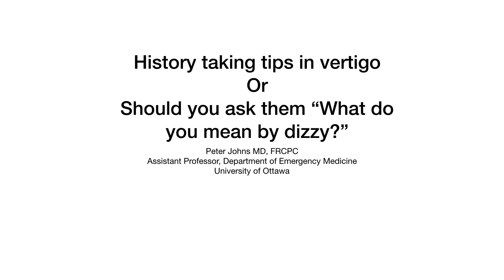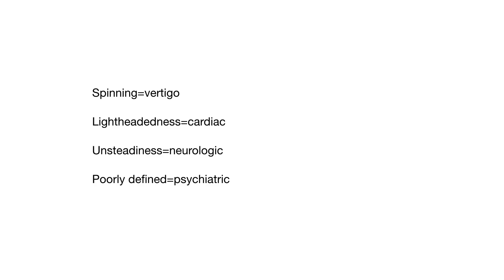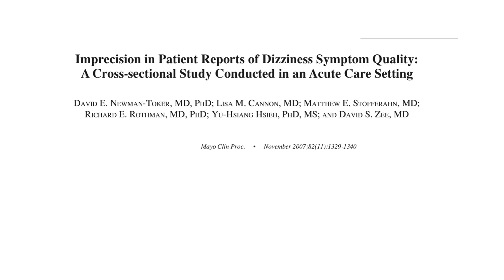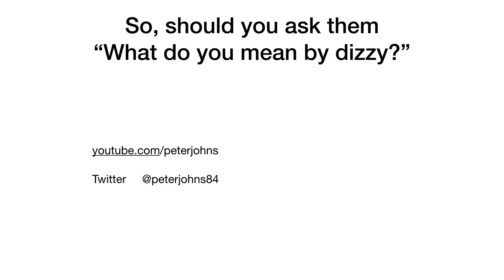What do you mean by dizzy?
history taking in vertigo